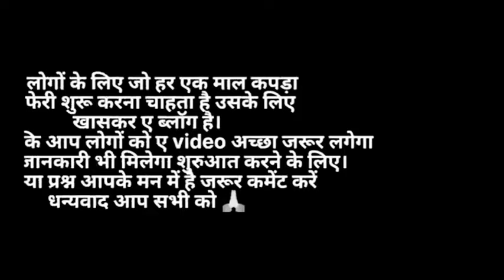कितना की खरीदारी और कितना में बिक्री और कौन कौन सा कपड़ा सबकुछ👌 || @Ashnarayan_Yadav